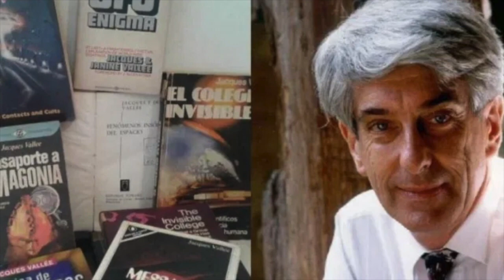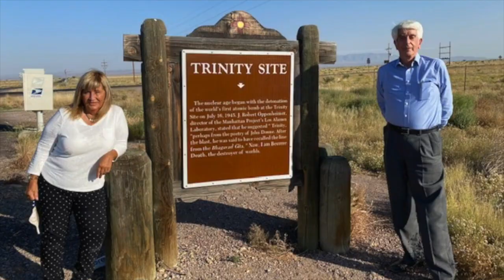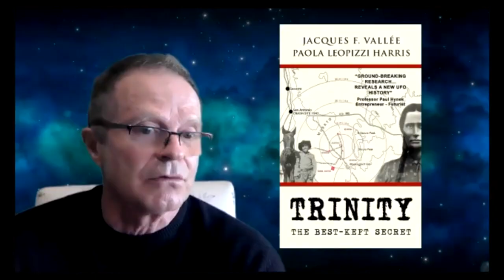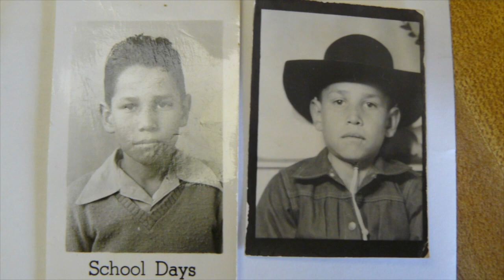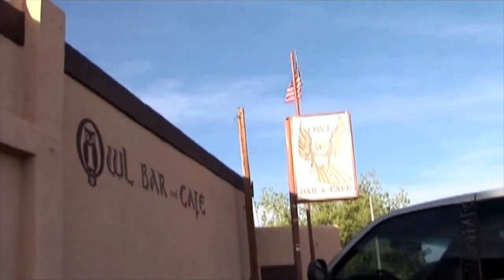Jacques Vallée On Trinity - The Best Kept UFO Secret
Jacques Vallée and Paola Harris take us through “TRINITY” The Best Kept UFO Secret, The Full Story

June 2021